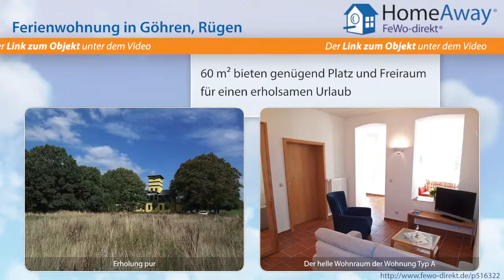Ferienort auf Rügen: Ferienwohnung in traumhafter Naturlandschaft mit - FeWo-direkt.de Video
Ferienwohnung im Ferienort auf Rügen Rügen für 2 Personen :
Urlaub inmitten Rügens traumhafter Naturlandschaft mit einmaligem Blick auf die Ostsee. Das in den letzten Jahren komplett entkernte und neu aufgebaute Anwesen 'Zur Strandburg' in Alt Reddevitz, nur ca. 3 km vom beliebten Ostseebad Göhren entfernt, ist eines der ältesten Gästehäuser auf Rügen und blickt auf eine ca. 100jährige Geschichte zurück. Die einmalige Lage auf dem Reddevitzer Höft,...